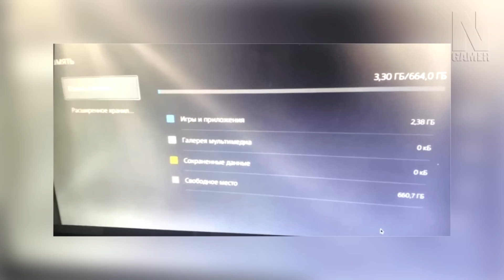PS5 na VIDA REAL, LEDs do DualSense, Menu, SSD com 664GB e MUITO MAIS! - Noberto Gamer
Olha ele, agora na VIDA REAL !! * *